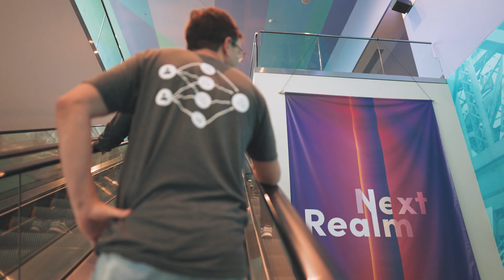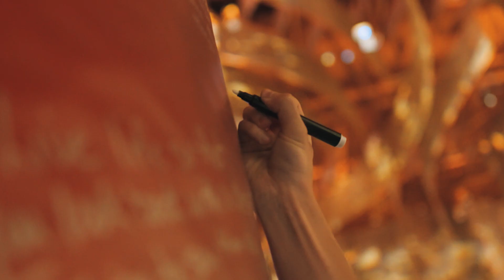AGAR + 84.51° | Fostering Culture through Employee Engagement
AGAR was approached by 84.51 to create an immersive brand experience for their annual employee summit. The objective was to create a memorable and active engagement, connecting remote and hybrid employees while inspiring and empowering all for future growth. AGAR curated a brand ethos for the day, “The Next Realm”, inspired by the company’s future forward vision, trajectory for growth, and key facets of the company’s brand values. This theme was thoughtfully celebrated in every aspect of the day including keynote speaker content, digital assets, wayfinding, apparel, stage design, lighting, curated sonic branding and music selection.

AGAR curated a dynamic programming sequence with inspirational keynotes from world-class leaders, and all-encompassing team-building activities, that challenged both mental and physical.

In the end, more than 1,300 employees from around the country were engaged with dynamic speakers, unique breakout activities, and various entertainment. AGAR's meticulous planning, including A/V cues and a scripted MC, ensured a cohesive and empowering event. Overall, the day fostered positive employee connections and greater affinity with the brand.